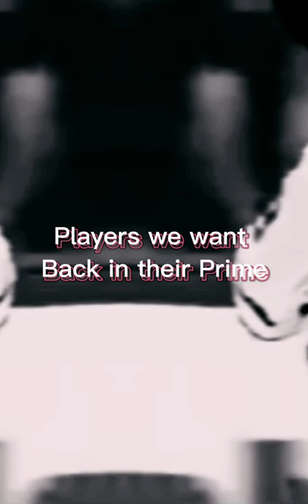NHL players we want back in their prime